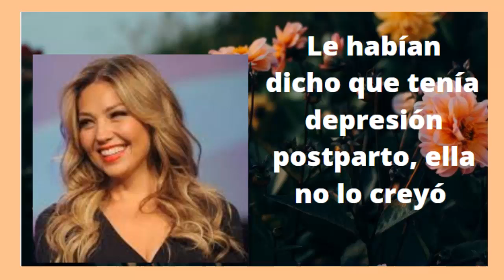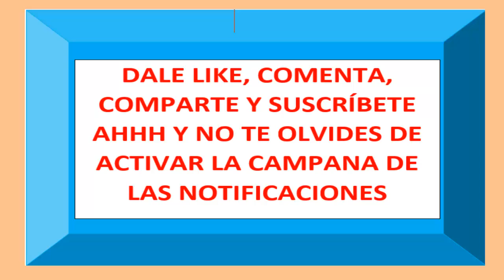Sabías todo esto de THALIA? Entérate de algunas de sus intimidades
Thalia comparte sus intimidades en el programa Noche de Luz de República  Dominicana, esto es lo  que confesó.